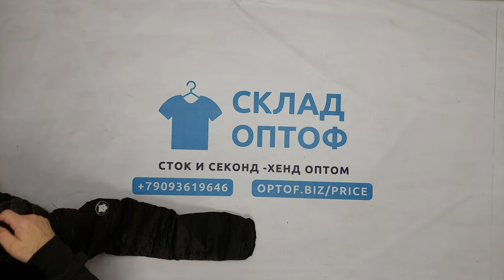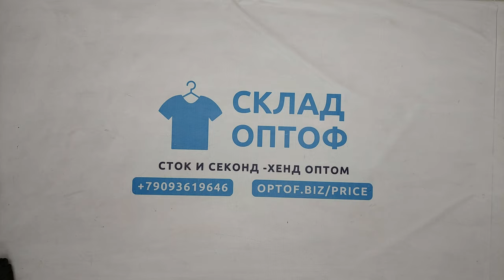34202 Куртки Lidl сток , 9пак, LIDL JACKETS оптом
34202 Куртки Lidl сток (LIDL JACKETS), Германия, 9 пак, ~15.4 кг, 17.95€/кг, ~19 шт *